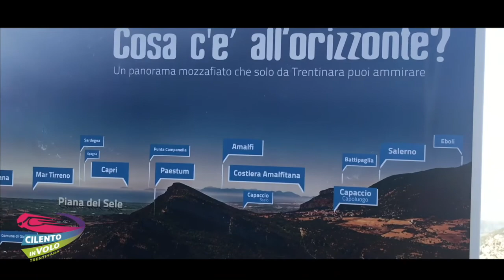Ciro 30 09 18 Zipline Cilento in volo Trentinara SA